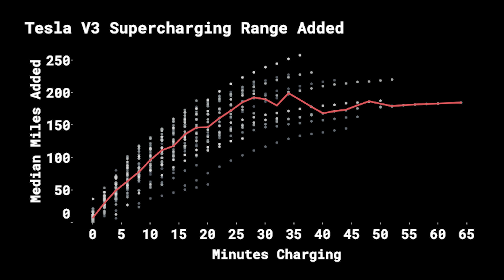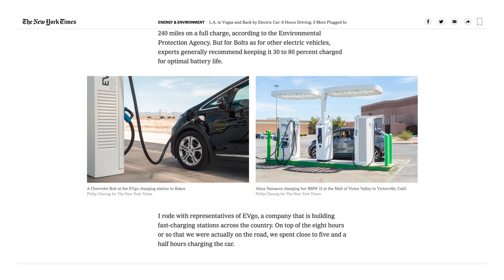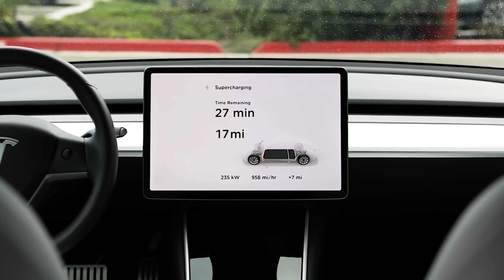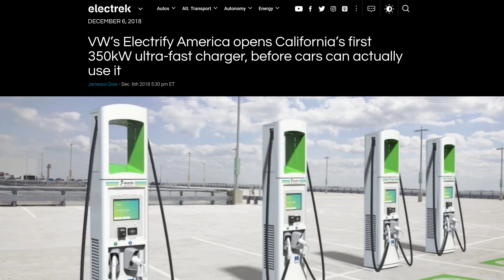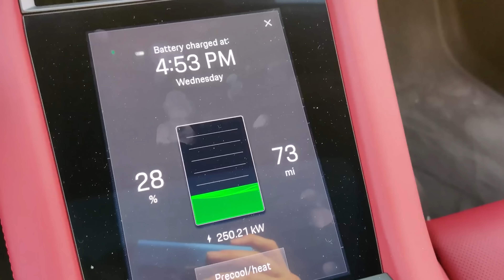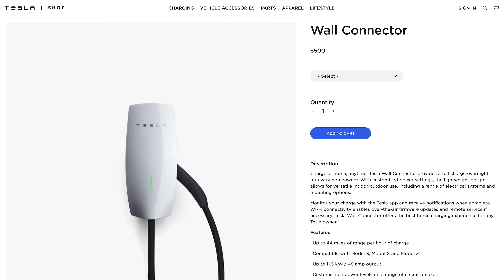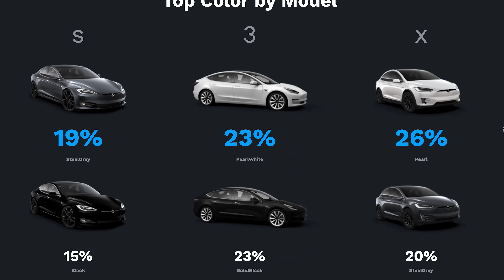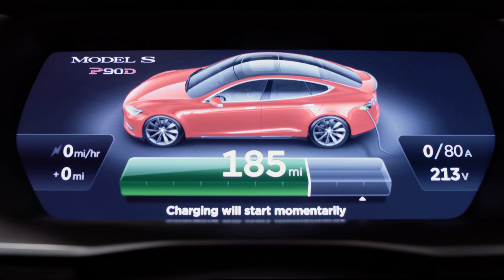Is the Tesla Supercharger Network Untouchable?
We all know Tesla's supercharger Network is the best in the world, but are others catching up? Let's see what the data shows. See how your Tesla is doing with Tezlab!